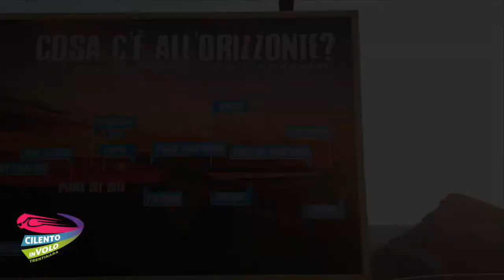17 luciano 26 07 2020